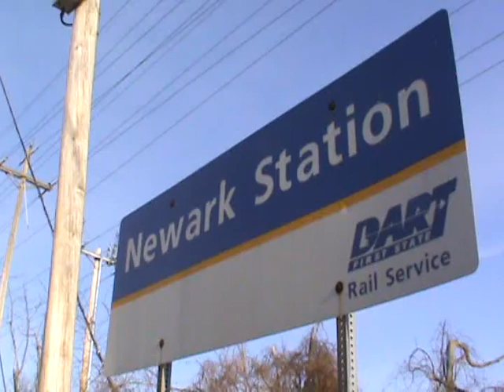NS Oil Rolling By...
Monday, 3/24/2014... made a random stop at Newark, Delaware, and barely hit the platform around 5pm when this surprise rolled south...